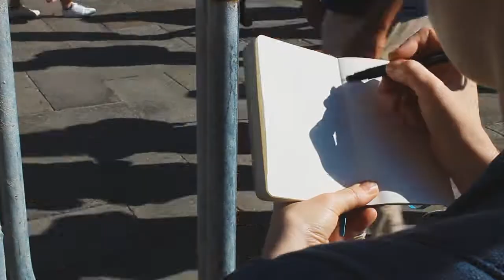Venezia. Italy. 2019. p1